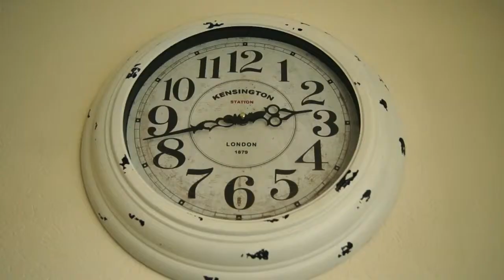Nationaleartiesten Ricky - Het is koud zonder jou.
Filmpjes van Nederlandstalige Muziek